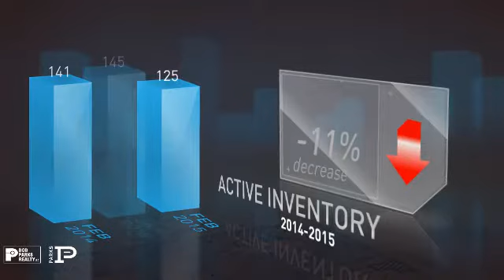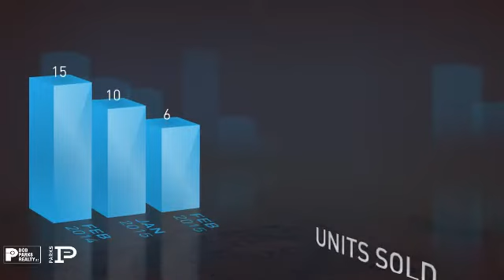Thompson Station,TN, Real Estate Market Update from Bob Parks Realty,March, 2015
Bob Parks Realty Video Update recapping market activity within Thompson Station, TN, during the month of March, 2015